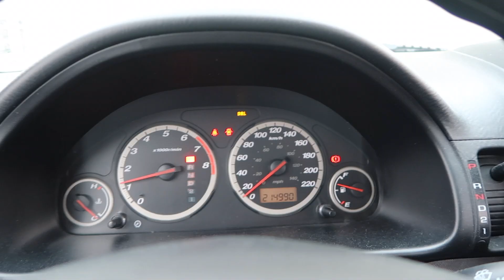CATHMAS DAY 4 - GRWM & Girls Night Out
On the 4th day of Cathmas, I spent it working and had a night out with my bestie. Enjoy! To Mars and back, loves! xx- Cath